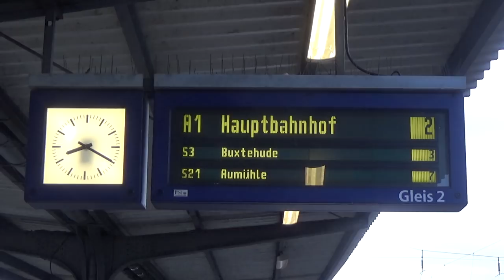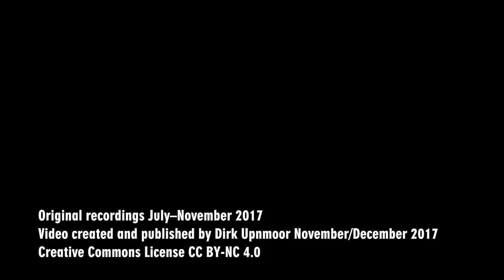MIt Diesel und Gleichstrom in die City – Die VTA Hybrid-Triebwagen der AKN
Die AKN (Eisenbahn Altona–Kaltenkirchen–Neumünster) besitzt dieselelektrische Triebwagen des Typs VTA. Die Triebwagen besitzen einen Dieselmotor der Firma Cummins, der einen Generator antreibt und so Strom für die elektrischen Fahrmotoren erzeugt. Acht von diesen Triebwagen sind zu Hybrid-Triebwagen umgebaut worden, das heißt, sie können sowohl mit dieselelektrischem Antrieb fahren als auch mit Strom aus der Stromschiene der Hamburger S-Bahn.

Mit Stand von Ende 2017 werden diese Triebwagen in zwei Zügen eingesetzt, die morgens aus Südholstein stadteinwärts nach Hamburg fahren: um 8.22 und 9.02 Uhr ab Hamburg-Eidelstedt nach Hamburg Hbf. Die Züge bestehen in der Regel aus zwei VTA. Sie erreichen über die AKN-Linie A 1, die Stammstrecke von Kaltenkirchen aus über Quickborn Hamburg-Eidelstedt. Dort wechseln sie in das Hamburger S-Bahn-Netz und fahren mit Stromversorgung aus der S-Bahn-Stromschiene nach Hamburg Hbf. Der Zug wendet in der Regel im Kehrgleis hinter Hamburg Hbf, manchmal auch in Berliner Tor, und fährt leer ins AKN-Netz zurück. Der erste dieser Züge (den wir in diesem Video begleiten) fährt von Eidelstedt aus ohne Halt in Stellingen und Langenfelde bis Diebsteich. Beide durchgehenden Züge sind im AKN-Fahrplan als gut ausgelastet gekennzeichnet, und tatsächlich sind diese Verbindungen bei den Fahrgästen sehr beliebt.

Szenenfolge:
00:00 Zugzielanzeiger mit Anzeige A 1 – Hamburg Hbf
00:32 Zug aus 2 VTA fährt ein in Hamburg-Eidelstedt, die Dieselmotoren werden abgestellt.
01:08 Mitfahrt auf dem S-Bahn-Gleis in Richtung Stellingen, Durchfahrt ohne Halt in Stellingen
02:44 Ein-  und Ausfahrt in Sternschanze
03:47 Ausfahrt aus Hamburg-Dammtor
04:32 Vorbeifahrt auf der Lombardsbrücke
04:52 VTA-Zug in Hamburg Hbf
06:42 Kehrfahrten am Hauptbahnhof
07:52 Zug fährt leer zurück aus Hamburg Hbf, Blick auf Stromschiene und Stromabnehmer
08:16 LINT-Triebwagen der AKN in Hamburg-Eidelstedt, diese bilden die meisten Züge, die normalerweise auf der AKN-Linie A 1 fahren
08:51 ICE 4 auf der Fahrt vom ICE-Werk nach Hamburg-Altona